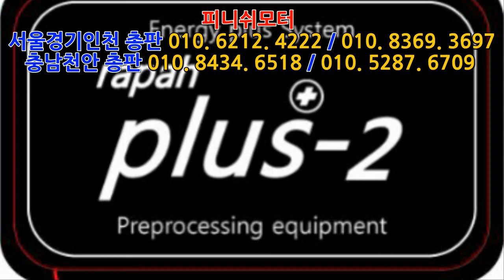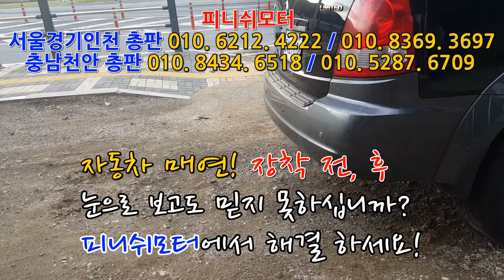[자동차매연 불합격차량] 피니쉬모터에서 98% 합격시켜 드릴 수 있습니다!~~~~매연저감장치!엔진출력증강!연비개선!라파세나풍파워가격!무동력터보이놈